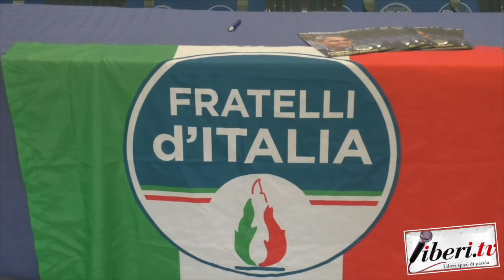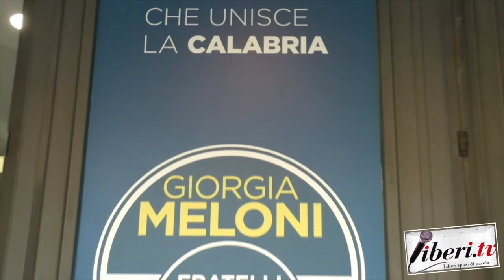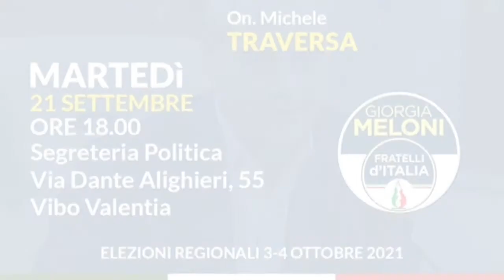Filippo Pietropaolo (Fratelli d'Italia) - La Calabria a chi la ama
Filippo Pietropaolo (Fratelli d'Italia) - La Calabria a chi la ama  - 21 settembre 2021 -  A cura di Antonio Abbruzzese